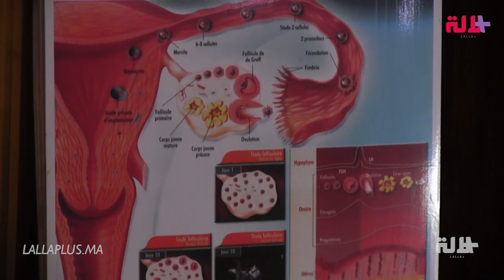الدكتور صفريوي: كلما المرا جمدت البويضات ديالها فسن مبكرة كلما كانت الجودة ديالهم أفضل